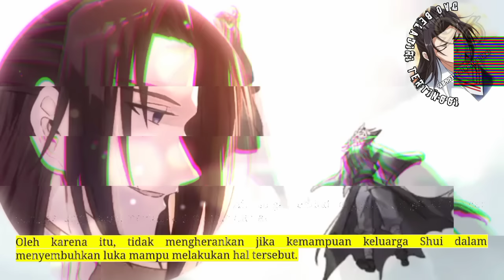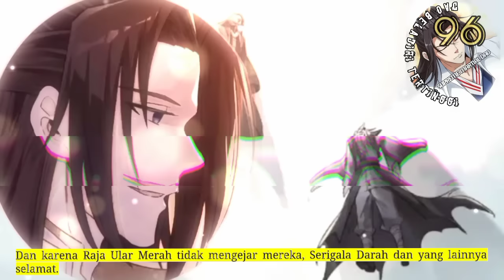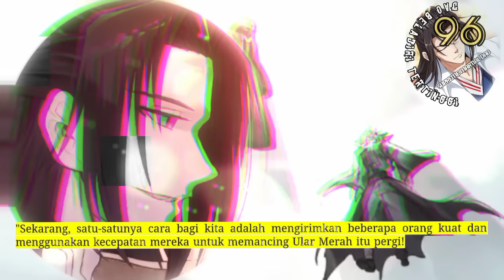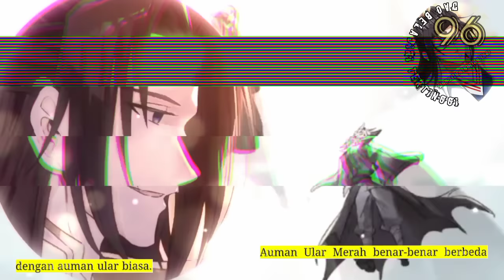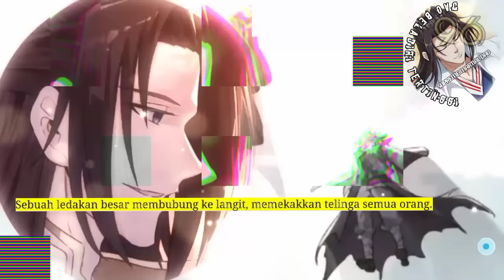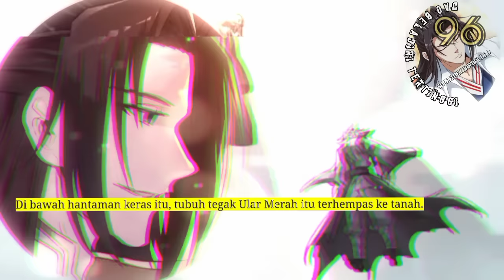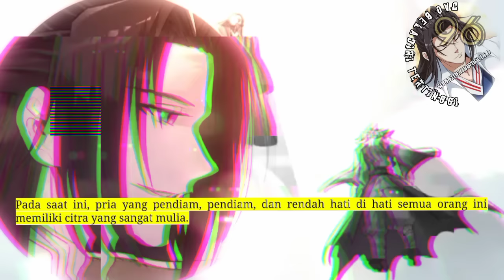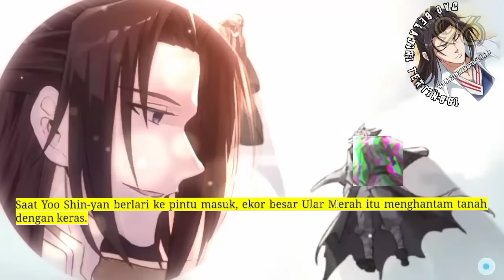Dao Beladiri Tertinggi season 96